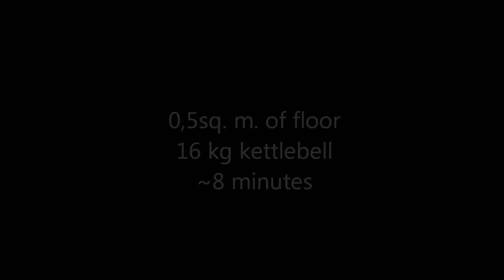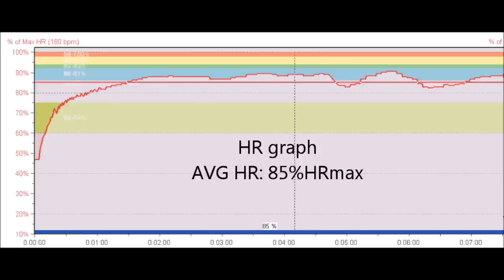8 minutes of hell - short kettlebel workout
Short, intense kettlebel workout for those who don't have time and space to exercise.